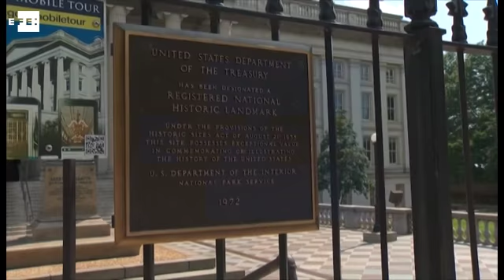Irã responderá "em breve" com medidas recíprocas novas sanções dos EUA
Teerã (Irã), 19 jul (EFE), (Imagens: Greg Miller).=. O Governo do Irã anunciou que responderá "em breve" com medidas recíprocas as novas sanções impostas na terça-feira pelos Estados Unidos a Teerã, que qualificou de "ilegais".

A decisão dos EUA é "inútil", disse o Ministério das Relações Exteriores do Irã, através de um comunicado, onde pediu ao presidente americano, Donald Trump, a levantar as sanções para cumprir os compromissos do acordo nuclear assinado em julho de 2015.jq

EFE TV.
Rio de Janeiro/ Imagens: EFE